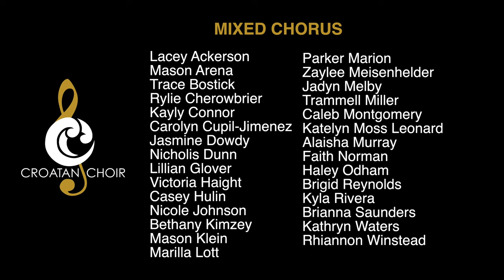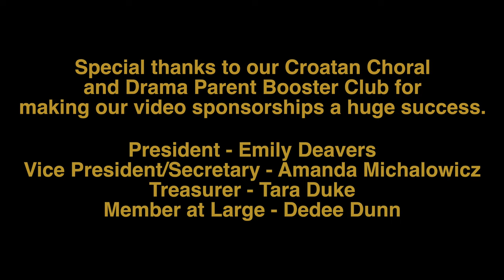Speak of the Light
Croatan High School Choirs present "Speak of The Light" a holiday performance prepared for virtual audiences in keeping with the CDC's social distancing protocols.

Carteret County Schools currently attend school in three different cohorts including a virtual option. Over the course of this semester, our choirs prepared in six different cohorts for this performance. Prior to the recording, we met in person using specialized PPE and industrial air scrubbers to meet current guidelines.

Our students are proud and glad to be "the light" in such a dark time.